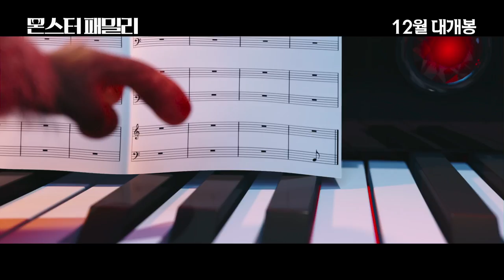[몬스터 패밀리] 할로윈 데이, 가족 모두가 몬스터로 변해버렸다! (2017.12.21)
[몬스터 패밀리]
감독: 호거 태프
더빙: 정찬우, 김태균
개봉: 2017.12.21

“고독한 드라큘라의 수상한 프로젝트!
온 가족이 몬스터가 되어버렸다?!”

지루한 일상 속에 만나면 싸우기만 하는 ‘위시본’ 가족.
다 함께 시간을 보낸 게 무려 1년 9개월하고도 23일 전!

가족의 화합을 위해 할로윈 파티를 준비하던 엄마 ‘엠마’.
뱀파이어 이빨을 찾던 중 진짜 드라큘라와 전화연결이 되고
외로움에 사무치던 드라큘라의 음모로 순식간에 가족 모두가 몬스터로 변해버린다.

몬스터로 변한 외모 때문에 불편한 건 잠시, 인간일 때 보다 매력도, 파워도 UP!
신나고 버라이어티한 일들이 많아진 ‘위시본’ 가족은 고민에 빠지는데…!

인간일 때보다 더 짜릿한 몬스터 라이프!
과연 가족들은 다시 인간으로 돌아갈 수 있을까?